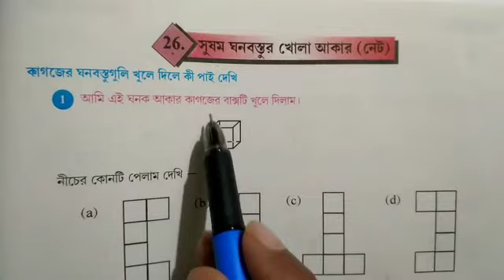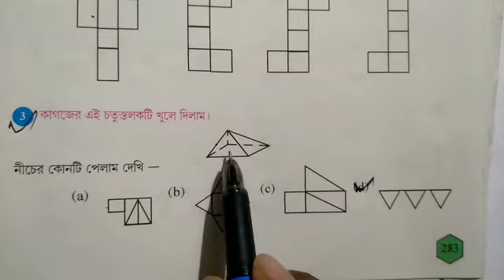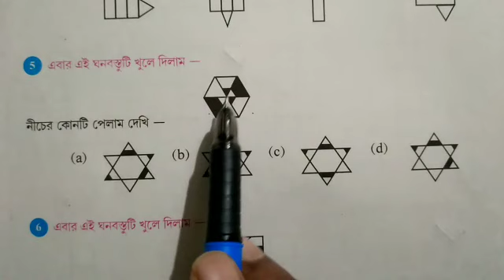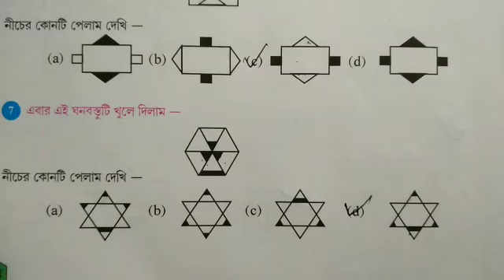Class 6 mathematics ।। Gonit probha ।। kose dekhi 26 ।। কষে দেখি 26 ।। গণিত প্রভা ।। ষষ্ঠ শ্রেণী ।।